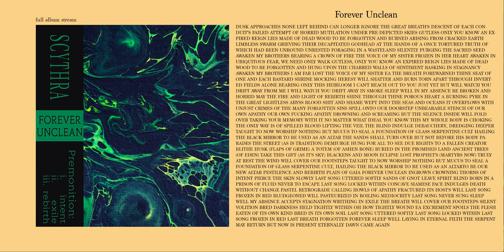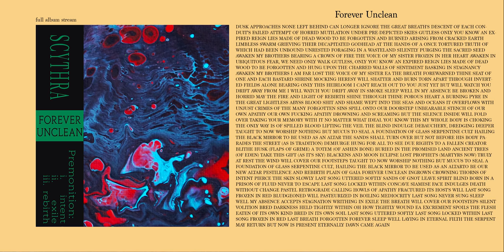Scythra - Forever Unclean (Full Album Stream)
Forever Unclean is an album made up of one 27 minute piece of music that is meant to be played on a continuous loop.

Premonition I: Intent 00:00 - 10:08
Premonition II: Exile 10:09 - 17:04
Premonition III: Rebirth 17:05 - 27:16

Zack Bellina - Guitar/Vocals
Troy Shields - Drums
Yianni Pantelopoulos - Bass/Vocals
Riley McLennan - Guitar/Vocals

Recorded, mixed, and mastered by Justin Bender at Blue Door Studios and Divergent Sounds Studios.

Paintings by Claire Lamb

Cover layout by Connor Blair